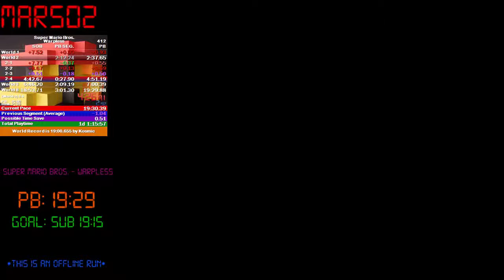Super Mario Bros. Warpless (19:25)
Accomplished: 6/15/2019

Place As Of Upload: 37th